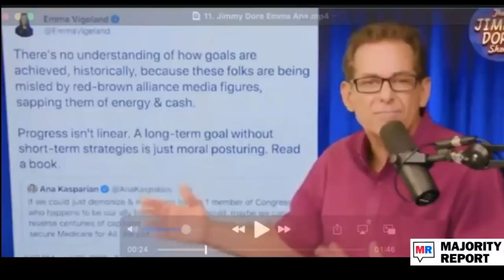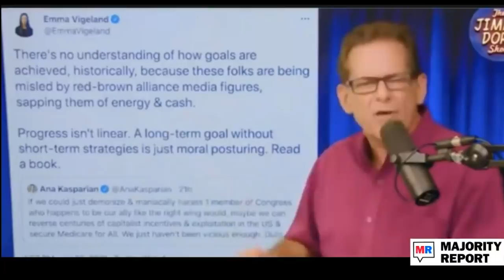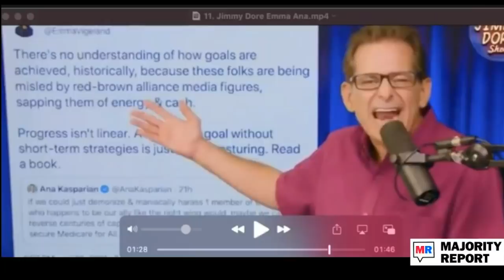Jimmy Dore’s Targeted Misogyny Hits New Low With Attacks On Emma Vigeland, AOC, Ana Kasparian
Jimmy Dore's continued attacks against Emma Vigeland, @TheYoungTurks's Ana Kasparian, @AOC—notice a pattern— and his clamor for reactionary views about working people has led him to become a person that should, in his own words, be disqualified from polite society.